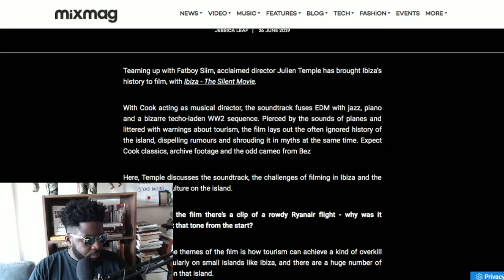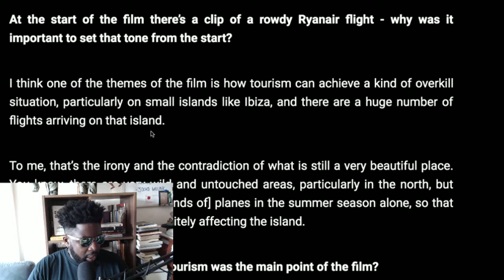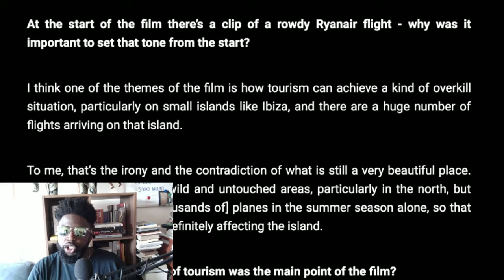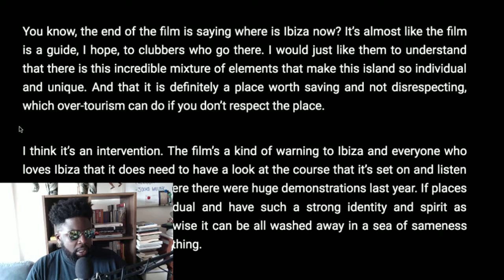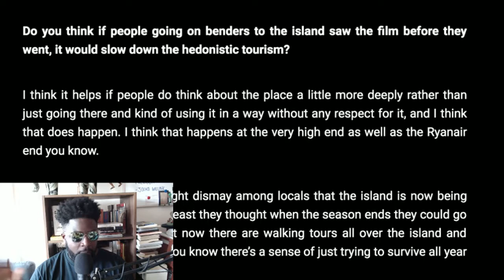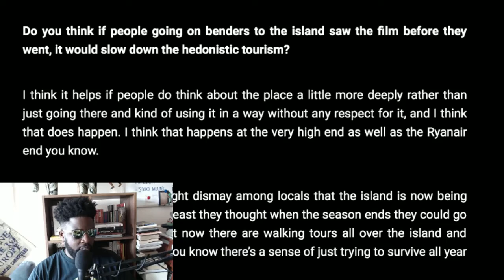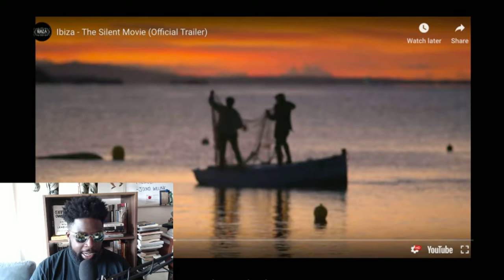The Agostinho Zinga Show #215 | Ibiza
Agostinho rambles about Ibiza Silent Movie and the dangers of tourism, Nike's Air Max Uptempo 95, an underrated Nike ACG model, Wayward Wheels new collection of t-shirts and more...